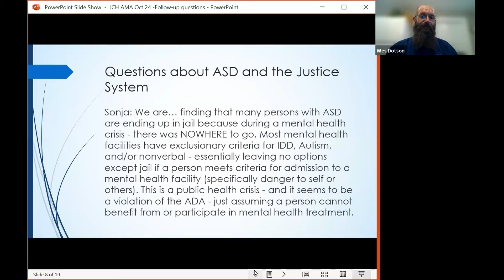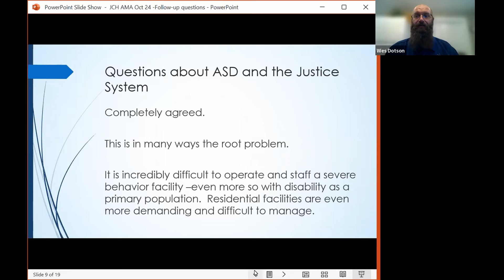Wes Dotson Ask Me Anything about Individuals with ASD: "There's no other place to put them"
Need a certificate of attendance for CEUs? Want to learn more from industry thought leaders and experts? Become a Justice Clearinghouse member today

For question 5, Dr. Wes Dotson addresses a pressing issue in the mental health and criminal justice systems: why so many individuals with autism and intellectual disabilities end up in jail due to a lack of appropriate crisis intervention resources. As he explains, people experiencing mental health crises often face rejection from hospitals and residential facilities, which either lack the capacity or are restricted from serving individuals with autism, intellectual disabilities, or nonverbal needs.

This discussion highlights the critical gaps in support and infrastructure that disproportionately affect people with disabilities, leading to a disturbing trend where jails become the only option. Dr. Dotson shares insights from over two decades in severe behavior facility management, underscoring the logistical and financial challenges these facilities face in providing adequate care. This video is a call for increased resources, proper staffing, and state-level funding to address this public health crisis and protect vulnerable individuals from unnecessary criminalization.